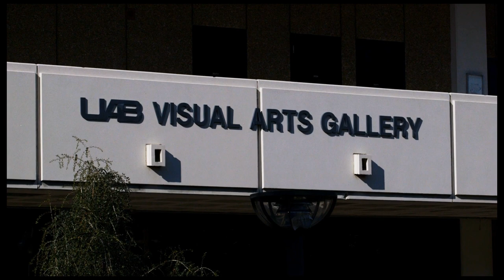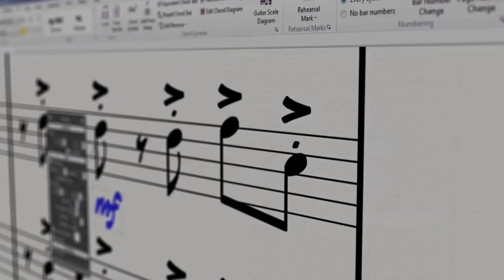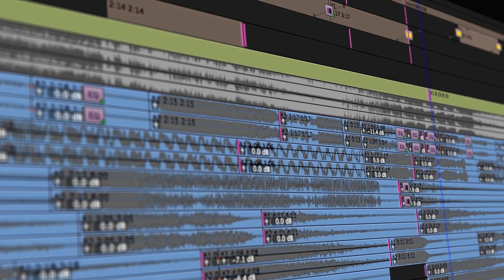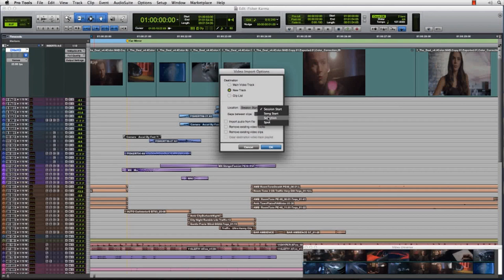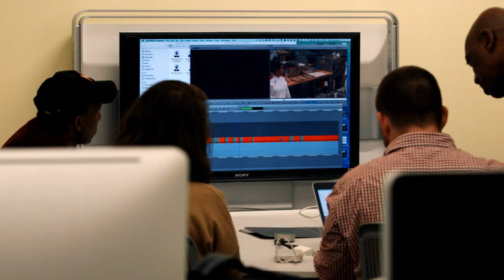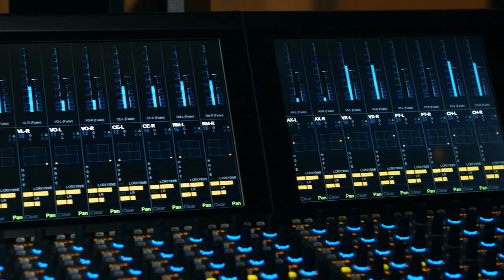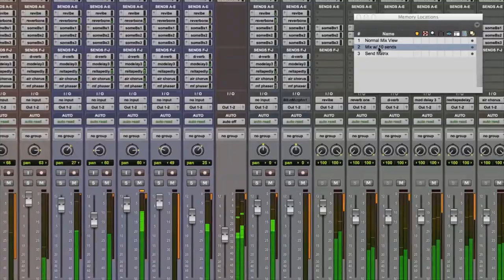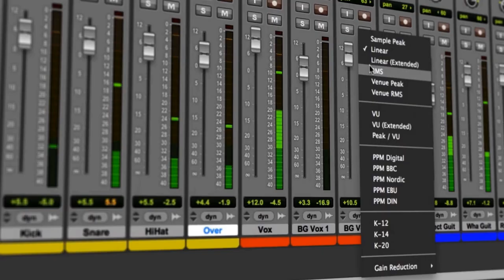AVID Profiles UAB's Music Technology Progam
In this exclusive webinar, AVID profiles the University of Alabama at Birmingham's Music Technology Program. UAB has partnered with Avid to provide students with an advanced set of skills for success in the media industry. Featured are Dr. Robert Palazzo, Dean of the College of Arts and Sciences and Drs. Howard Irving, Scott Phillips, and Henry Panion, III of the UAB Department of Music. Take a close look at UAB's exceptional program and how it incorporates AVID's exceptional tools for music creation and production, including Pro Tools, Sibelius, and Media Composer.